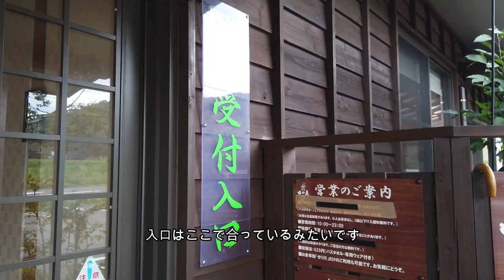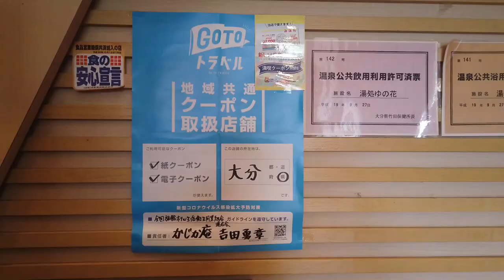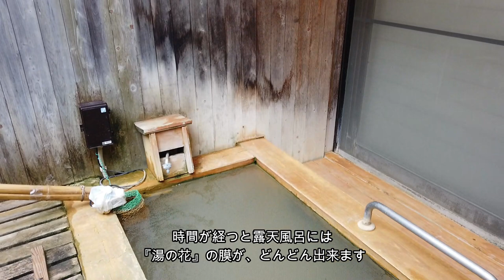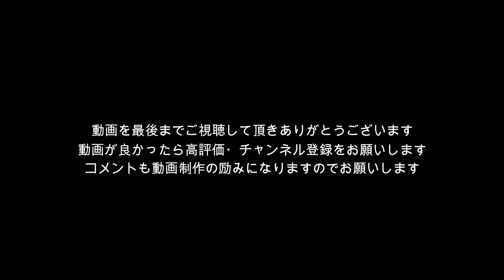日本一の炭酸泉を堪能『長湯温泉 かじか庵』温泉旅館宿の宿泊レポート【大分県竹田市直入町長湯】【部屋・料理・温泉レポ】露天風呂・サウナ・岩盤浴・家族風呂・大浴場あり【Vlog】大分温泉・ゆの花・せり川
【撮影日時】2021/8/6(金)
大分県竹田市直入町にある宿泊処『長湯温泉 かじか庵』で宿泊するお部屋、お料理、温泉についてレポート(説明)している様子です。宿泊者(１泊２食付き)のサービスについても説明しています。

お出かけの参考になれば嬉しいです。

◆宿泊した旅館は『長湯温泉 かじか庵』

◆湯処 『ゆの花』について
　長湯温泉の炭酸泉を堪能できるように、全国的にも珍しい、『底入れ、底出し方式』で、いつでも新鮮な温泉が流れています。
　底入れ、底出し方式を取り入れることで、表面にカルシウムなどの温泉成分がたっぷり含まれた『湯の花』が漂います。

◆毎日びっしり溜まる『湯の花(ゆのはな)』が有名です
　健康美容成分がたっぷりと自然含有されている、贅沢な源泉掛け流しの天然風呂です。

　浴槽表面やお湯の中にただよう白い浮遊物は『湯の花』と呼ばれるカルシウム等の温泉成分が固まってできたものです。
　湯処ゆの花の浴槽は、底入れ、底出し方式を採用し、表面のお湯を排除しないようにしているため、表面の湯の花が目立ちますが、これは汚れではなく、豊富な温泉成分の証なのです。
　温泉は加水、循環、消毒等の手を一切加えず、自噴した源泉をそのまま勢い良くかけ流しにしています。
　また毎日の清掃も徹底しており、保健所の指導のもと検査も定期的に行っておりますので、どうぞご安心の上、大地の恵みを心ゆくまでお楽しみください。

◆男湯(露天風呂２・内湯１・サウナ１)があります
　露天風呂は普通の「露天風呂」とゆっくり横たわれる「寝湯」の2種類があります
　さらに大浴場の内湯とロウリュサウナも楽しめます
　露天風呂にはテラスもあり、ゆっくりと温泉を楽しめます
　ボディーソープ・シャンプー・コンディショナー完備です
　内湯は手すり付きでご年配の方もご安心して利用できます

◆ロウリュサウナについて
　男湯大浴場には全国的にも珍しい、『セルフロウリュ式サウナ』を完備しています
　アロマオイルを含んだ掛け水が用意されています
　焼け石にアロマオイルを含んだ掛け水をお掛け頂くと、室内の温度・湿度の上昇と共に心地よい香りに包まれます

◆サウナについて
　・サウナ室 90度
　・水風呂17度
　・セルフロウリュ式サウナ(フィンランド式サウナ)
　・外気浴(ととのいスポット)・・・イス２席・ベンチあり
　・心地よい自然音のヒーリングBGMが流れています

◆女湯(露天風呂３・内湯１)があります
　露天風呂は「あつ湯」「ぬる湯」「立ち湯」の３種類があります
　色も種類も異なるこだわりの露天風呂でたっぷりと炭酸泉を楽しめます
　露天風呂にはテラス(ベンチあり)もあり、ゆっくりと温泉を楽しめます
　また「寝湯」もあり、通常の露天風呂とはまた違った趣向で、ゆったりと屋外の開放感を感じながら温泉を楽しめます

◆家族風呂について
　２室の家族風呂があります。
　気兼ねなく、のんびりと炭酸泉を堪能出来ます。

◆岩盤浴について
　長湯温泉で唯一の『麦飯石岩盤浴』
　体の芯からじっくりと温まることができ、デトックス効果も期待できます。
　料金に大浴場の入浴料も含まれるので、岩盤浴の後は、心地よい風が抜ける露天風呂で炭酸泉を堪能出来ます。
　岩盤浴は、男性も女性も利用できます。

◆『麦飯石岩盤浴』について
　・古来から薬石といわれ多種多様のミネラル分を含む中国福建省南平市産麦飯石を床に使用しています。　麦飯石の遠赤外線とマイナスイオン効果をお楽しみいただける岩盤浴です。

　・室内の温度と湿度を快適なバランスに調整するために設けられたスチーム吹出口には、遠赤外線放射率の高い桜島の溶岩を使用しています。麦飯石との相乗効果で、身体を芯から温め、おだやかに発汗作用を促進します。

　・外観は京都の八瀬に古くから伝わる八瀬の窯風呂を模してデザインされており、大分では大変めずらしい岩盤浴です。

◆岩盤浴には、山脇湧水の水を飲むことが出来ます

◆泉質について
　【源泉名】長湯温泉「かじかの湯」
　【泉質】マグネシウム・ナトリウム・カルシウム一炭酸水素塩泉（重炭酸土類泉）
　【湧出温度】46.6℃
    【湧出量】毎分250リットル（自噴）
　【効能】高血圧症・筋肉痛・冷え性
　【その他】加水・加温・循環・消毒は一切行っておりません
　　※毎日の清掃も徹底しており、保健所の指導のもと検査も定期的に行っております。
　　　どうぞご安心下さい。

◆体に不要な成分をほとんど含まない一方で、ヨーロッパのダイエット飲料水にも多く見られる重炭酸塩、マグネシウム、カルシウム(硬度にすると1800mg/L超)から、サルフェート、保湿によいメタケイ酸、ナトリウム、そして遊離炭酸がそれぞれたっぷりと自然含有されている贅沢な温泉です

 ◆宿泊者(１泊２食付き)のサービスについて
　・「家族風呂」か「岩盤浴」のいずれかを無料で利用することが出来ます
　　　ご利用時間はチェックイン～23：00（入場は22：00まで／翌朝はご利用頂けません）

　　「家族風呂」は１時間の時間制限があります。２室の家族風呂から選ぶことが出来ます。
　　「岩盤浴」は時間制限はありません。

　・ご宿泊のお客様に「レストラン せり川」で朝食時にセルフコーヒーをサービスしています
　　(砂糖・ミルクもあります)

　　　　　　長湯温泉 かじか庵 HP・パンフレット・楽天トラベル・じゃらん・『月刊・シティ情報 おおいた』より

◆長湯温泉　かじか庵
【住所】〒878-0402
　　　　大分県竹田市直入町長湯2961-2
【宿泊施設】チェックイン　13：00
　　　　　　チェックアウト　10：00
【総部屋数】9室(和室)
【Wi-Fi】インターネット利用可能
【喫煙について】全館禁煙
　　　　　　　※温泉『湯処 ゆの花』の休憩所の隣のデッキに喫煙コーナーがあります
　　　　　　　　宿泊処とフロントの間の通路の横にも喫煙ルームがあります
【駐車場】30台収容　（無料駐車スペース）
　　　　　バイク等は、屋根付きの車庫があります
　〈福岡市方面〉九州自動車道：鳥栖JCT から大分自動車道で湯布院IC下車～湯布院IC→国道210で大分市方面～約15分の庄内庁舎信号右折→約2kmの橋を左折→長湯温泉へ

     〈北九州市〉宇佐別府道路→日出JCT から大分自動車道：湯布院IC下車～湯布院IC→国道210で大分市方面～約15分の庄内庁舎信号右折→約2kmの橋を左折→長湯温泉へ

　〈熊本方面〉熊本空港より車で約2時間弱

　〈大分方面〉湯布院ICより約45分
                            豊肥線豊後竹田駅より車で25分

【その他注意事項】
　・入湯税が別途必要です（大人1人１５０円）
　・現金支払い・各種クレジットカード支払い・PAYPAY支払いに対応しています

日本一の炭酸泉を堪能する！『長湯温泉 かじか庵』旅館温泉宿の宿泊レポート【大分県竹田市直入町長湯】【部屋・料理・温泉レポート】露天風呂・サウナ・岩盤浴・家族風呂・大浴場あり【Vlog】大分温泉・温泉旅館・ゆの花・湯の花・せり川・おんせん県おおいた・日本・にほん・にっぽん・大分・おおいた・温泉・onsen・oita・japan

はじめまして！MIZUKAN CHANNELと申します。このチャンネルでは普段のちょっとした出来事を動画にしています。動画の内容が面白かったり何かの参考になれば嬉しいです。
・2020年3月、DJI osmo pocketに出会い、カメラに興味を持ち、それから編集にも興味を持ち始める。
・2020年5月、YOU TUBE動画内で動画編集ソフトfilmora9(フィモーラ９)の宣伝が流れだし、気になりダウンロードする。
・2020年10月、試供品で動画(Vlog)を作成してみた所、アップロードしようとすると、見にくい帯があることを発見し悩む。
・2020年11月、これはもう本品を購入してみようという事で購入し、YOU TUBEに自分が作ったブログ動画をアップロードしてみる。
またコメントも動画制作の励みになるのでお願いします。
【動画編集ソフト】Wondershare filmora10(フィモーラ10)